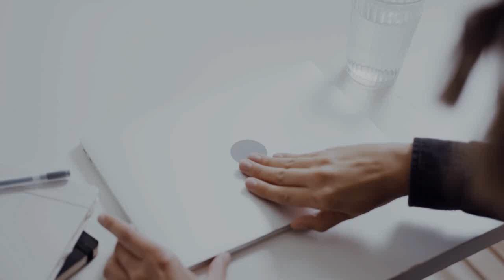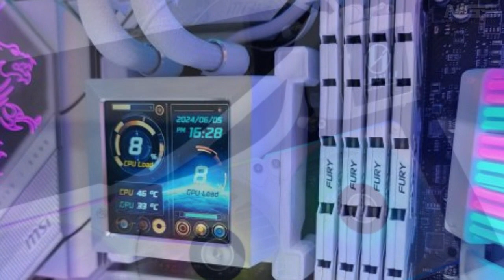Lian Li O11 Vision & Lancool Cases, New AIOs, Fans & Edge PSUs Launched At Computex 2024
PRODUCT BRAND STORE AMAZON

Lian Li has introduced brand new cases, AIO coolers, Edge PSUs, and fans as a part of its 2024 product portfolio. Lian Li's updated product portfolio includes three brand new chassis offerings, the O11 Vision Compact, Lancool 217, and the Lancool 207. Starting with the flagship design, the O11 Vision Compact has been designed to accommodate both glass and mesh panels on the top and cooling of up to 360mm. When mounting the AIO to the side, the second chamber can act as a compartment to hide the AIO tubing for a cleaner look. The chassis supports horizontal and vertical installation of GPUs and even comes with support for backside connector boards. It is expected to launch in Q3 2024. The second chassis is the Lancool 217 which has been upgraded with a new mesh panel design that incorporates a wooden finish on the sides of each panel. There are two layers of dust protection filters on the front and the chassis comes with two large 170mm fans which have a switch that spins the fans in reverse for a dust-cleaning effect. This casing also supports backside connector motherboards and is expected to launch in Q3 2024. The last new entrant in the chassis lineup is the Lancool 207 which has a front-facing PSU bay that is easy to access and offers more room for cable management. The chassis, although being a mATX design, is fully compatible with ATX motherboards with support for GPUs of up to 410mm. The casing comes with two ARGB 140mm fans and 2 bottom PWM 120mm reverse fans. On the PSU side, Lian Li is upgrading its EDGE PSU series with Platinum offerings which can fully be harnessed using dual chamber chassis in an L-shaped design that offers direct access to cable connection and you also get sleeved cables in the package with cable combs. There are also newer Mesh options that come with a mesh cover over the PSU fan that can easily be cleaned.